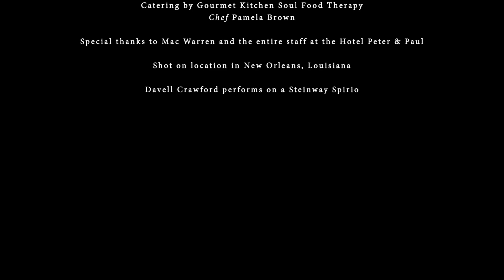Davell Crawford — “Down By The Riverside”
Steinway Artist Davell Crawford (aka “The Prince of New Orleans”), along with a coterie of superb singers, delivers his respectful yet powerful arrangement of the spiritual “Down By The Riverside,” a song whose rich history dates back to the antebellum South and has been restoked as an anti-war protest song through the years.

This video, luxuriously shot on location in the perennially resilient city of New Orleans, is part of Steinway & Sons’ Music & Vision series, which delivers performances across musical genres in wide-ranging, unexpected locations featuring instruments crafted by Steinway & Sons, maker of the world’s finest pianos.

(Gonna lay it right down, down by the river)
Gonna lay down my burden
Down by the riverside
Gonna study war no more
I ain't gonna study war no more
Gonna put on my long white robe